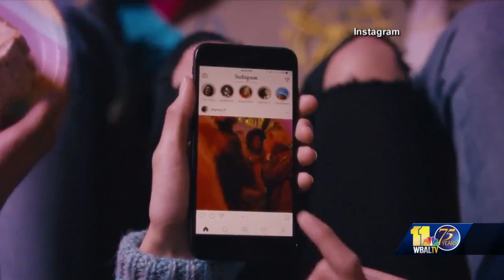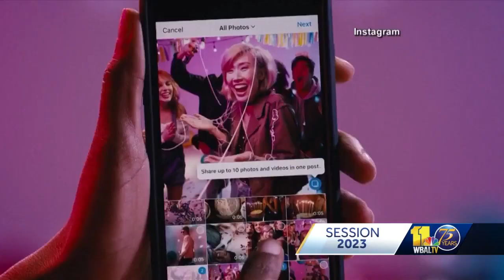Youth lobby for social media bill stalled Senate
Maryland youth are calling on lawmakers to pass legislation that would protect their privacy online, but it may be a tough sell. House Bill 901\Senate Bill 844 would protect the information of children from being tracked or sold, and it would block their social media feeds from harmful content. Young people from across the state showed up Friday at the State House to turn up the heat on legislators to pass the bills.